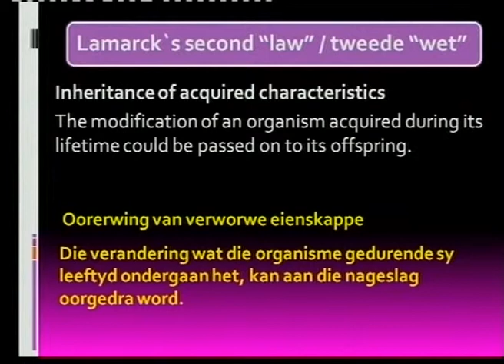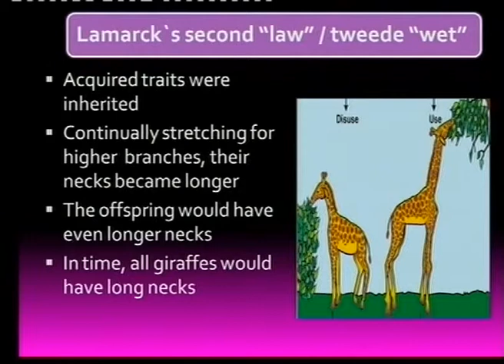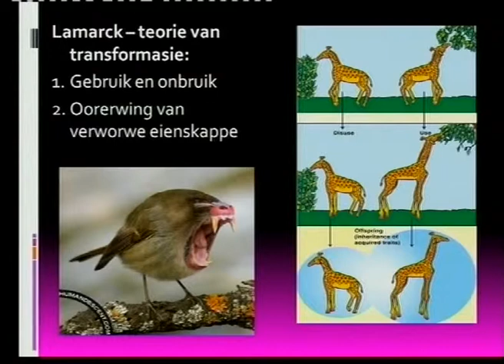Matric Revision: Life Sciences: evolution (3/11): Lamarck (3/4): Lamarck's second law